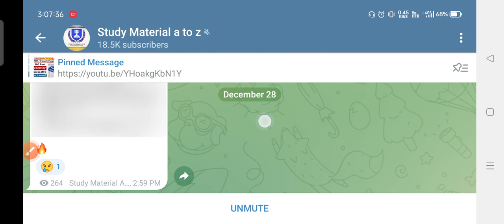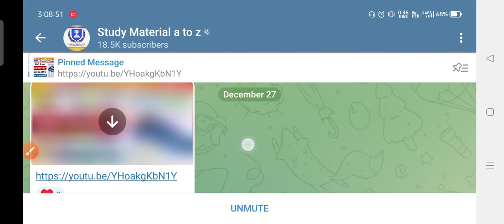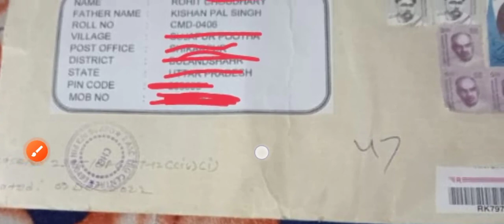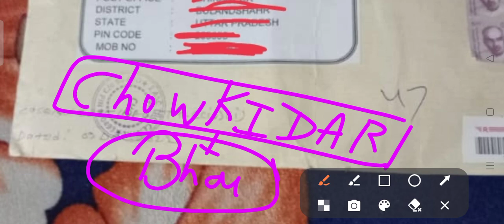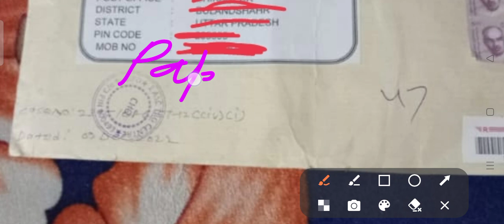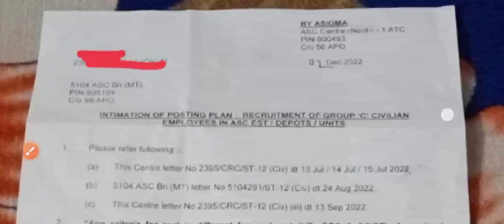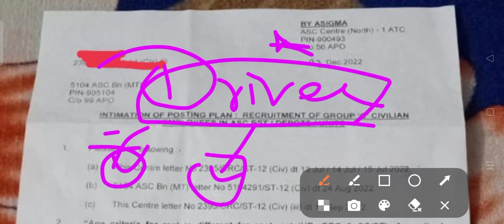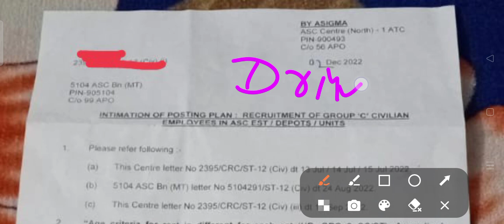asc banglore Firemen result,asc banglore chowkidar result,asc driver result out check your sms❤️call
asc driver result out,asc chowkidar result,asc driver  list,asc driver joining letter,asc fireman

asc center banglore result 2022,asc fireman result list,asc driver joining letter 2022,asc chowkidar

asc center banglore Joining letter2022,asc banglore exam result,Asc driver result Chowkidar result 🔥

asc Chokidar result 2022,asc fireman result ,asc Driver result list,asc joining letter,Asc result ❤️

asc center banglore Chowkidar Result,asc center banglore driver result,asc fireman result 2022,asc 🔥

asc center banglore result out,asc driver, Cook result,asc chowkidar result,asc fireman result,asc 🔥

asc banglore result download,asc  letter,asc exam result,asc chowkidar result,asc fireman result ✅

asc banglore download result list,asc center banglore result chowkidar,asc Firemen result,asc driver

north syllabus 2022,asc center banglore Firemen syllabus 2022,